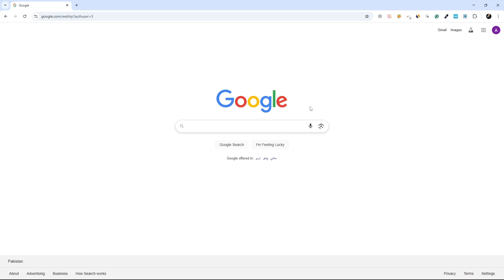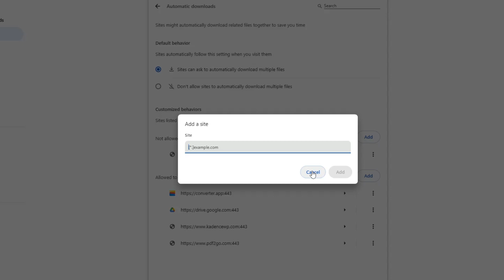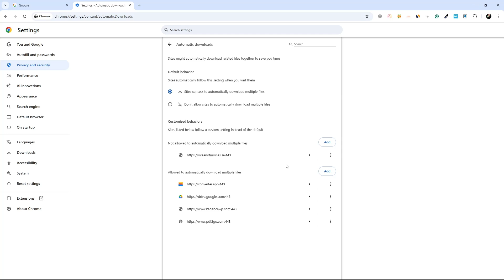How to Stop Downloads From Opening Automatically in Google Chrome on Windows [GUIDE]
Are you tired of downloaded files opening automatically in Google Chrome? In this tutorial, we'll show you how to stop Google Chrome from automatically opening downloaded files on your Windows computer. You’ll have full control over your downloads and avoid surprises! 🙅‍♂️💻

What You’ll Learn:
* How to access Chrome's settings to stop automatic file opening 📂❌
* How to disable automatic download prompts for multiple files 🔒
* How to customize settings for specific websites 🌐
* A step-by-step guide on managing your download preferences 🔧

Timestamp Section:
00:00 – Introduction
00:21 – Accessing Google Chrome Settings
00:31 – Navigating to Privacy & Security
00:47 – Disabling Automatic Downloads
01:37 – Setting Custom Exceptions for Websites

If you're someone who downloads files frequently and wants more control over the process, this video is for you! Learning how to manage automatic downloads can help prevent accidental file openings, improve your workflow, and enhance your privacy by giving you control over what gets opened and when. 🛑📥

If you found this tutorial helpful, don’t forget to: 👍 Like